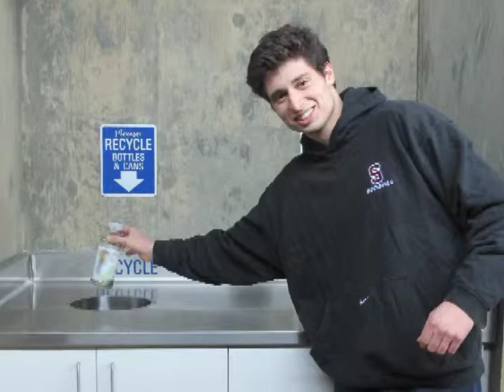Stanford Women's Basketball Recycling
Stanford athletics promoting recycling at the Women's Basketball Game. This video was produced by Stanford Athletics and Cardinal Sports with a grant from CalRecycle.